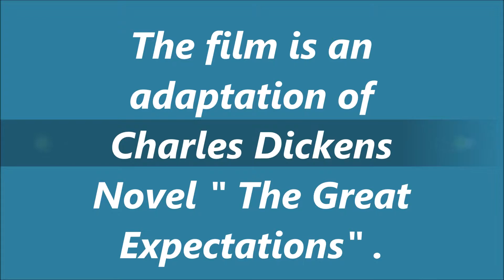Fitoor first look | Tabu | Aditya Roy Kapur | Katrina Kaif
Fitoor | Tabu | Aditya Roy Kapur | Katrina Kaif

Fitoor  is an upcoming Indian romantic drama film directed by Abhishek Kapoor and produced by Siddharth Roy Kapur based on Charles Dickens' novel Great Expectations. It stars Tabu, Katrina Kaif and Aditya Roy Kapur in leading roles.Principal photography of the film began in Kashmir in November 2014.The film is scheduled for release on 12 February 2016.